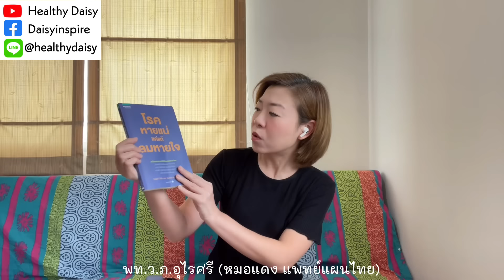หายใจไม่อิ่ม เหนื่อยง่าย เกิดจาก | EP.171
หายใจไม่อิ่ม หายใจสั้น หายใจไม่เต็มปอด เหนื่อยง่าย… อาจมาจากกิจวัตรที่เราทำทุกวันโดยไม่รู้ตัว!

ลองฟังเพื่อสังเกตตัวเองดูนะคะ แดงเองก็เคยเป็น พอรู้ตัวแล้วปรับ พบว่าดีขึ้นจริงๆ ค่ะ

ขอให้มีสุขภาพกายใจที่แข็งแรงกันทุกคนนะคะ

พท.ว.ภ.อุไรศรี (หมอแดง แพทย์แผนไทย)

Time index:
00:00    โรคหายแน่ แค่แก้ลมหายใจ
00:39    หลายโรคที่ไม่รู้สาเหตุ มาจากการหายใจสั้น!
01:56     5 พฤติกรรมต้นเหตุขัดขวางการหายใจ
02:06    1: อาการเกร็งบ่อยๆ ในชีวิตประจำวัน
03:47    2: อิริยาบถที่ขัดขวางการหายใจ
04:59    3: ความเร่งรีบที่บั่นทอนการหายใจ
05:34    4: การเพ่งสมาธิ ความพยายามที่กลับทำร้ายตัวเอง
05:57    5: ความกังวลที่ทำให้หายใจไม่เต็มอิ่ม
06:24    ปรับการหายใจให้เข้าที่ ด้วยหลัก 2 เลิก 2 รู้
06:32    2 เลิก
07:15    2 รู้
08:15    สรุป
[ ท่านที่ต้องการซื้อยาแผนไทย / นัดปรึกษาสุขภาพทางโทรศัพท์ / ติดต่องาน ➡️ ติดต่อทางไลน์แอดช่องทางเดียวนะคะ Line ID: @healthydaisy 👉🏻